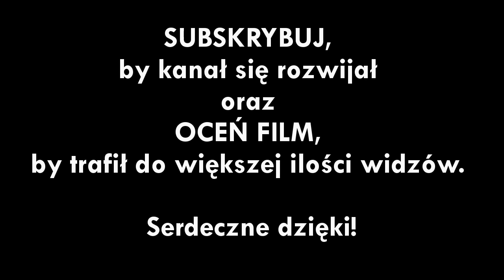ANTY-TRUMPowy RUCH OPORU w Białym Domu?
Sytuacja Prezydenta USA Donalda Trumpa robi się coraz bardziej dziwna i śmieszna ale... wcale nie słabsza?

Prowadzący - Dariusz Rosiak
Gość - Marek Wałkuski
POLSKIE RADIO